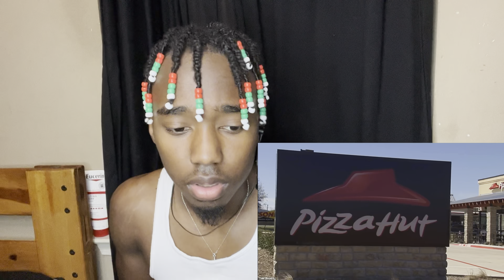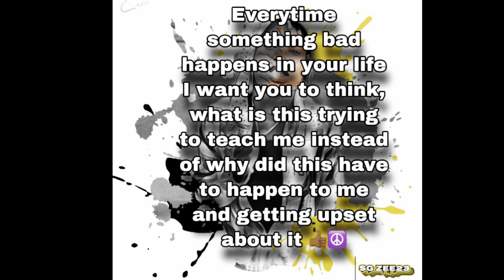10 Biggest Fast Food Failures 🍔🌭🍟